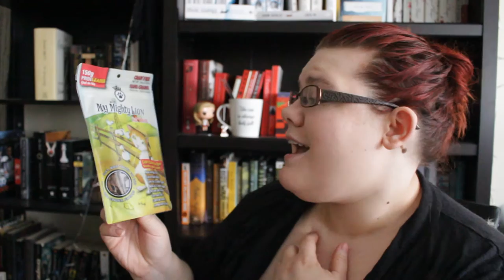February Meowbox Unboxing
Also check me out on twitter and instagram: @HeroicPages